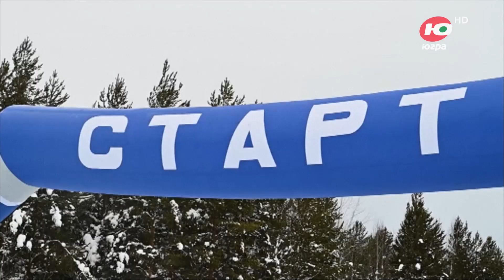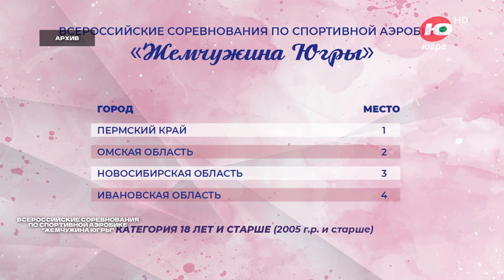Итоги 2023 года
В программе собраны воспоминания с лучшими спортивными событиями 2023 года.